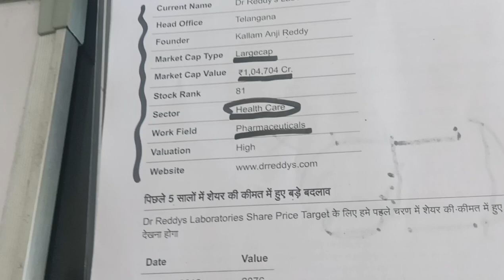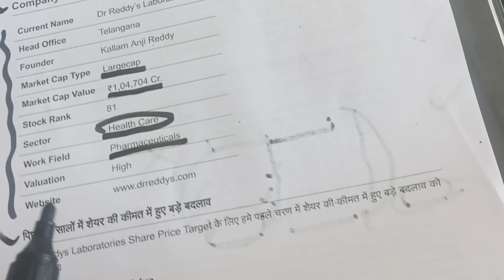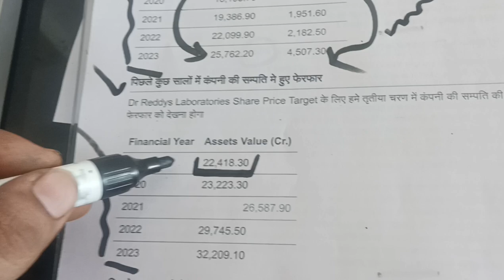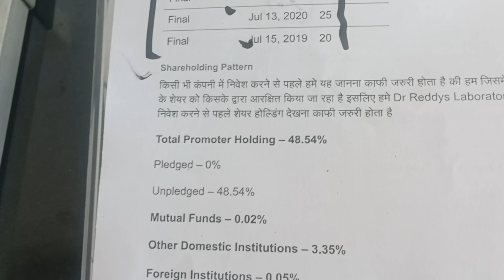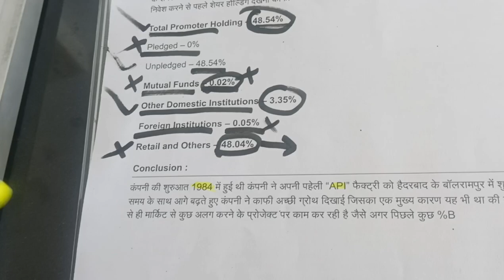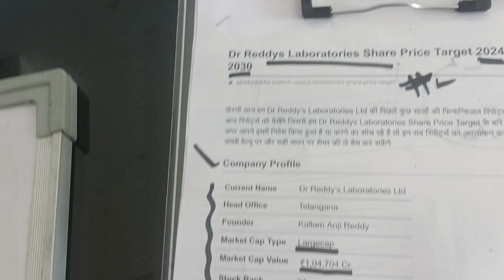Dr Reddys Laboratories Stock Latest News| Dr Reddys Laboratories Share Price Target